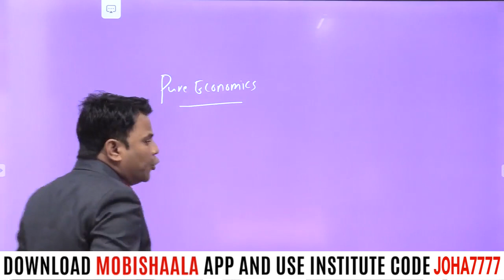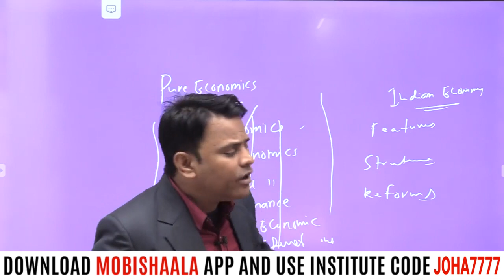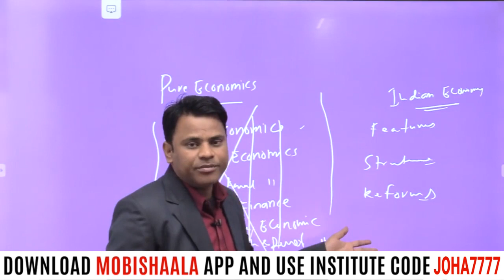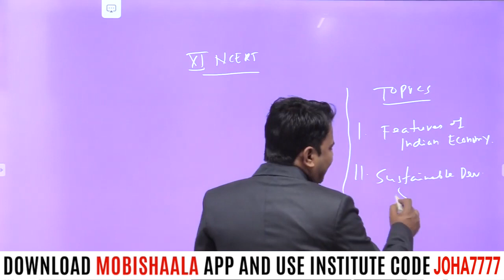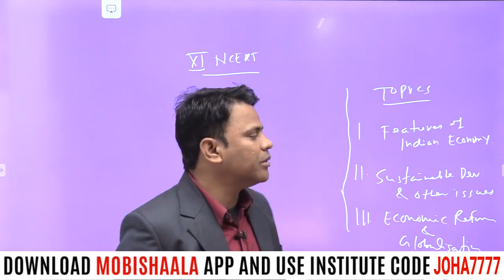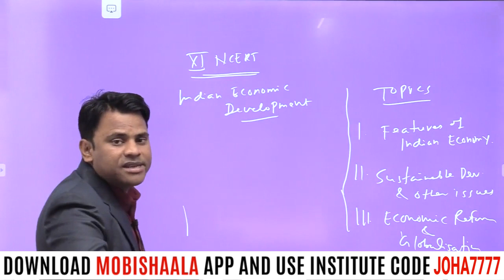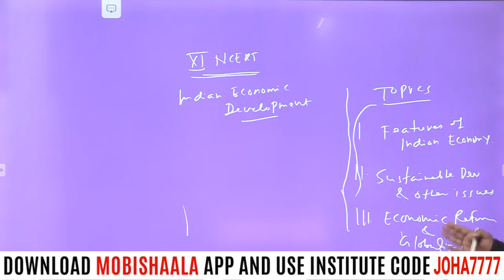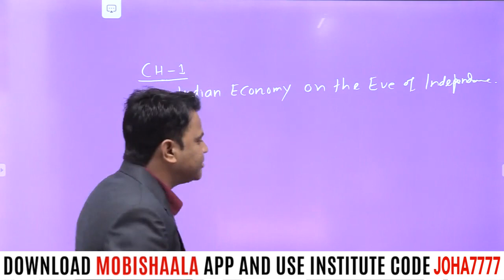JPSC PT - ECONOMICS - INDIAN ECONOMY (English Medium)| JOHAR EDU CAMPUS